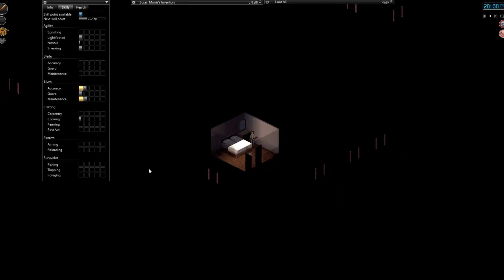Let Play Project Zomboid Susan Morris All Alone Part3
Project Zomboid

Susan Morris "All Alone" Part 3

Susan Morris finally wakes up after a long hard weekend boozing it up. Only to find the world has gone to the dog house. Can she survive with out any really skills or will her lazyness finally be her downfall.